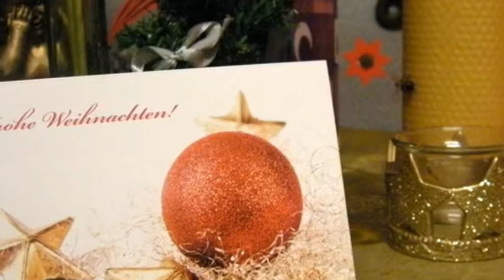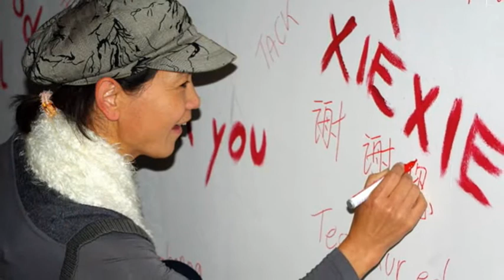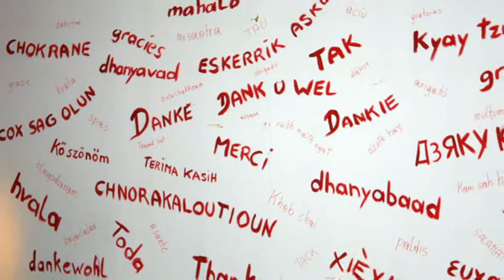Weihnacht 2010 2010-12-22.wmv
Ich wünsche Dir aus ganzem Herzen ein glänzendes, lichtes und frohes Weihnachtsfest,
ein erfolgreiches, freudiges neuses 2011 und viel, viel Erfolg, bei all Deinen  Plänen...
für Dich hab ich ein kleines Weihnachtsgeschenk bereit. ein Video mit meinen Fotos und der Musik von Band Aid - Do They Know its Christmas 1984
ich habe beim bastel des Videos an jeden Einzelnen gedacht und es hat mir viel Freude gemacht. Danke
alles liebe von Adalbert Holmes - Steffek